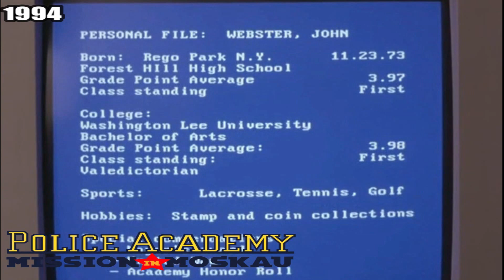Ficheros del doblaje🎙️ - Edición nº6 (Claudio Serrano: Batman x Ant-Man x Otto x Deacon)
Aquí os traigo al segundo actor más votado en la segunda ronda de ficheros del doblaje: Claudio Serrano. Actor de doblaje conocidísimo por ser la voz Batman, Ant-Man, Deacon de Days Gone u Otto en los Simpson; además de ser la voz de actores como Christian Bale, Ben Affleck o Paul Rudd, entre otros.
Espero que no se me haya olvidado nada, pero si falta algo, podeis dejarlo por comentarios.
El próximo fichero que se estrenara será el del actor Juan Antonio Arroyo (Rana Gustavo, Randy Marsh, Dwight de "The Office", etc.)
Seguid apoyando esta sección para que podamos seguir trayendo más de estos recopilatorios de actores en un futuro.